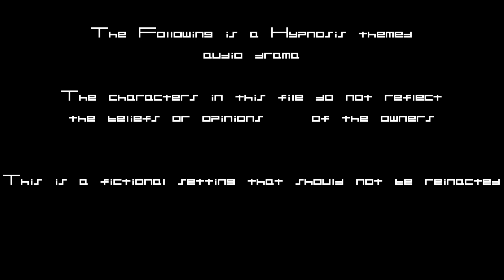FURRY ASMR HYPNOSIS: Conditioner Jadir and the Beach Club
Themes: Hypnosis, Transformation, Identity reconfiguration, Himbofication,

Headphones Encouraged, but not required.
Conditioner Jadir is tasked with the duty of molding and altering others at the behest of his Master. It's a training period for sure, but he certainly makes the most of it, as a little rabbit is about to find out.

Meet Jadir, a conditioner who, unlike his naga brethren, uses narration and sound to dominate his subjects into a story of his making. Reconfiguring their reality until they are little more than characters in a tale. Fun fact: The large circles in his hood are actually subwoofers.

Writing, Design and the voice of Jadir by Darkwitt,
the Rabbit is voiced by Anonymous.